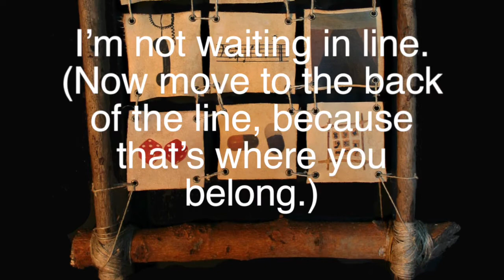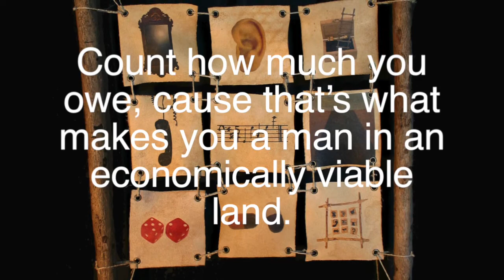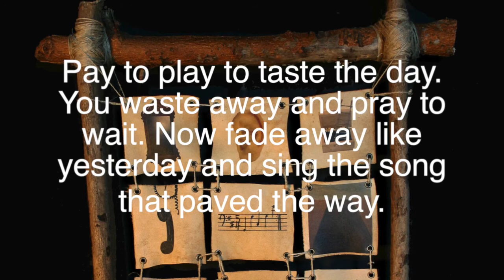Bag of Humans Pay to Play Lyric Video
Bag of Humans.
Pay to Play.
Lyric Video.